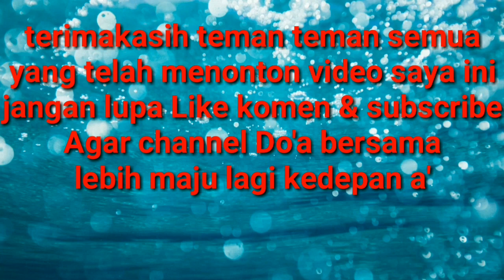CARA MENJEBAK SEMUA JENIS BURUNG_RATUSAN BISA DAPAT//BIRT TRAP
cara mudah menjebak burung trucukan